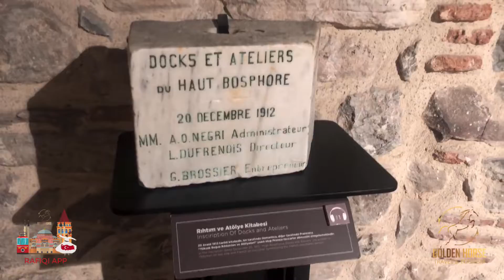GALATA TOWER - برج غلاتا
برج غلطة . والمسمى أيضا برج المسيح . واحد من أقدم و أجمل الأبراج في إسطنبول . وتعود فترة بناءه إلى العصور الوسطى و يوجد بمنطقة غلاطة في إسطنبول بتركيا شمال القرن الذهبي وهو عبارة عن بناية على شكل إسطوانة عالية ذات سقف مخروطي تهيمن على الأقل و توفر إطلالة بالورامية على شبه جزيرة إسطنبول التاريخية و ضواحيها .